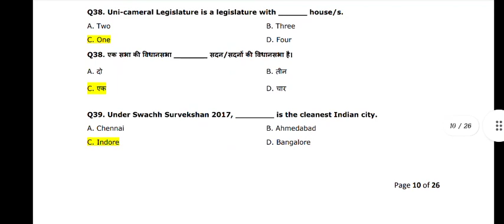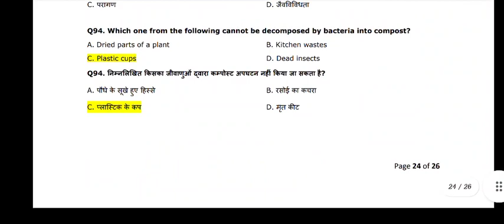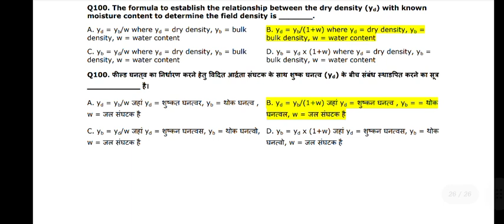ADVT 12_2015 DEPUTY RANGER QUESTION PAPER WITH ANSWER KEY 3RD